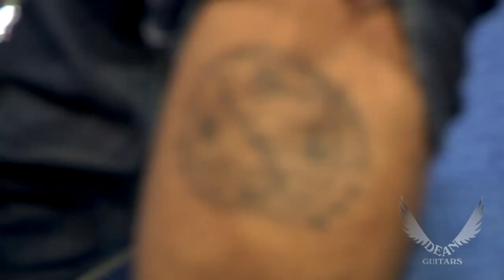DEAN GUITARS NAMM 2012 FRANK BELLO ANTHRAX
DEAN GUITARS LIVE FROM NAMM!! IN CASE YOU MISSED IT!!
Only Dean Guitars gives the global guitar community, an all-access ticket to NAMM with a multi-camera, real-time HD webcast. Highlights included a first-hand look at Dean's new 35th anniversary USA custom guitars, footage from the Dean NAMM JAM with performances by Testament, Jackyl, Vinnie Moore and Wayne Static, rock stars, dean girls, live contests, and much more. DEAN TV produced over 20 hours of live NAMM action and so in case you missed it. we are posting it here. Please share it and spread the word that Dean Guitars is THE guitar brand for 2012 and beyond. Thanks!

Sponsored by Monster Energy, Monster Cable, Aurora Strings, RAO Entertainment, DDRUM, Aphex, Hello Music, Heineken, Revolver Magazine, Iron First clothing, Bit Torrent, NewTek, Raw Metal Edge, Livestream, Rock and Roll Gangstar, Cube Passes and Nuclear Blast Records!